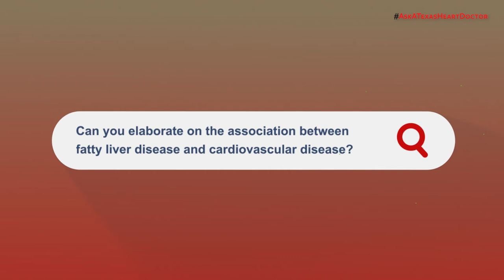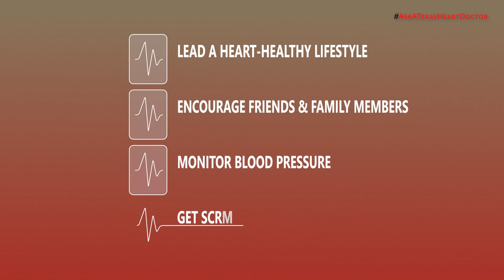Can You Elaborate on The Association Between Fatty Liver Disease And Cardiovascular Disease?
Get Your Questions Answered by Dr. Stephanie Coulter & Dr. Briana Costello. Use AskATexasHeartDoctor on Facebook, Instagram, or Twitter.